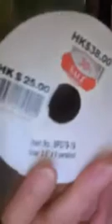My Christmas video! And see my piano-playing to match the holiday festivities!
Here's the description I compiled for this video. It's been seeming a little Christmas, outside!! Therefore, I kept my apartment spruced up; I remained occupied with my designing to keep the ambience warm and sharp; ...and, I paired my festive decor with my piano-playing! All in the theme of the holidays, done at pristinely paradise-levels 🙂